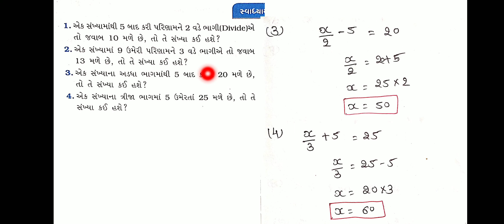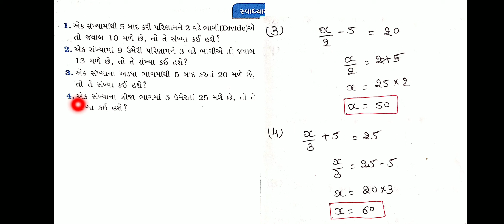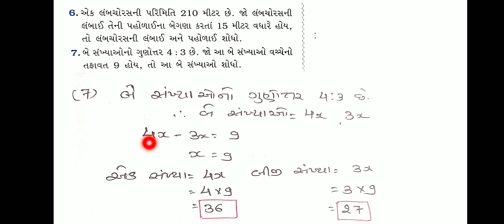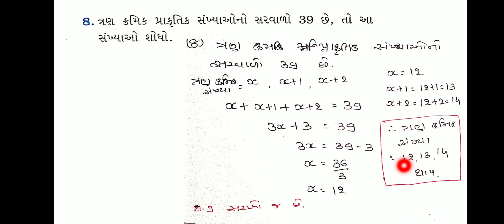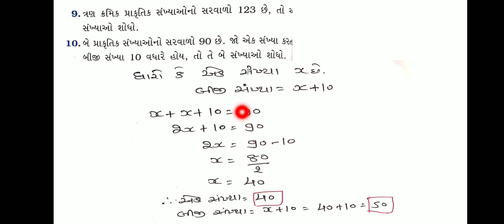std 8 maths ch 2 swadhyay 2.2 practice work solution | dhoran 8 ganit swadhyay 2.2 part 1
આજે હું તમને ધોરણ 8 વિષય ગણિત પ્રકરણ-2 પ્રેક્ટિસ વર્ક ના પ્રશ્નો સોલ્વ કરાવીશ આપણી આ ચેનલ પર NCERT Book solution અને સ્વાધ્યાયપોથી ના પ્રશ્નો નુ સોલ્યુશન પણ પૂરેપૂરું મળશે આભાર...